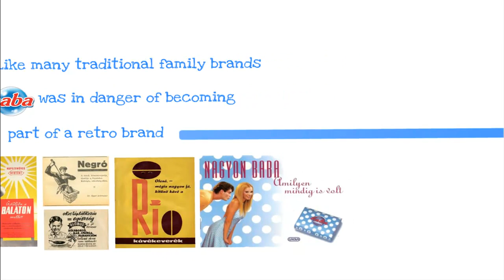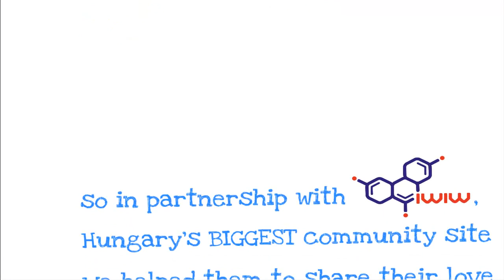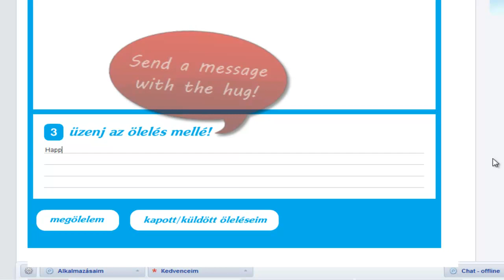Baba Hug campaign - PHD Hungary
A love campaign for a love brand, proving that the simplest ideas work.